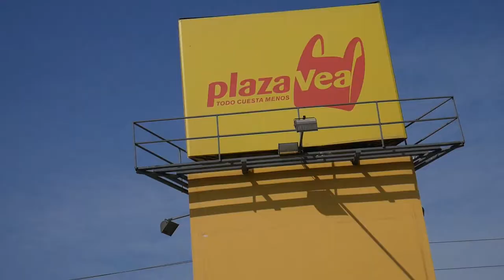The fruits - A1 - Spanish Vocabulary (4)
Learn Spanish easy! Learn Spanish fast! Learn Spanish with Sebas! In this video, we will continue improving our Spanish vocabulary by learning the name of the main fruits in Spanish.